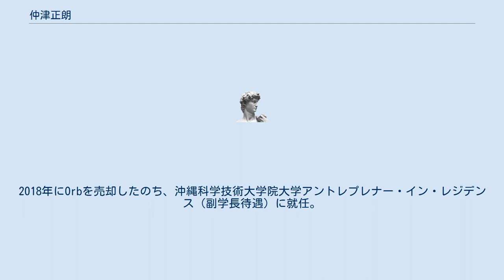仲津正朗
セブン&アイ・ホールディングスの人物
学士（経済学）取得者
仲津 正朗（なかつ まさあき、1977年 - ）は、日本の実業家。
Orb共同創業者で、同社代表取締役CEOや、日本ブロックチェーン協会理事を経て、沖縄科学技術大学院大学アントレプレナー・イン・レジデンス。
 祖父は金属製の笛などを製作していた大阪の仲津製作所創業者。
父は国土庁審議官や東京電力顧問などを務めた官僚。
2000年亜細亜大学経済学部卒業。
大学では金融論を学び、貨幣システムの研究をしていたが、大学院進学費用がなく、大学卒業後はTGキャピタル投資アナリストとしてニューヨーク市のウォール街などで働いていた。
 その後起業家になるため情報技術などを学ぼうとセブンネットショッピングプロダクトマネージャーに転じ、3年間の修行ののちITコンサルタントとして独立し、起業の準備を進めた。
 2010年にサンフランシスコでキュレーションサイト事業のMusavyを設立し、2012年にシリコンバレーでサトシ・ナカモトの論文を読んだのち、日本に戻り、グルーポンでの事業開発担当や、クリテオでのGlobal RTB Team APAC Directorを経て、2014年、投資家の伊藤穰一らの協力を得て、maneoを手掛けた妹尾賢俊とコイン・パス（のちのOrb）を共同で設立した。
 Orb代表取締役CEOを務め、ブロックチェーン事業を展開し、日本ブロックチェーン協会理事、金融庁フィンテック・ベンチャーに関する有識者会議委員なども務めた。
2018年にOrbを売却したのち、沖縄科学技術大学院大学アントレプレナー・イン・レジデンス（副学長待遇）に就任。